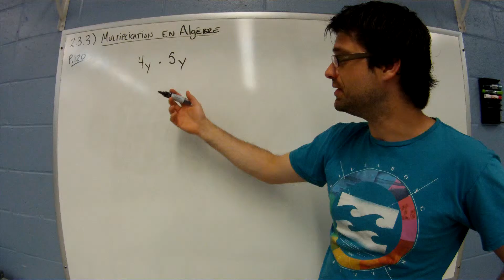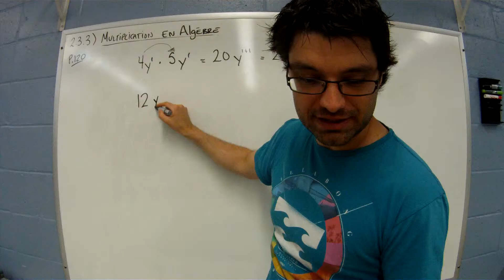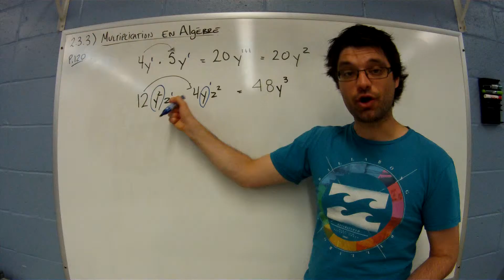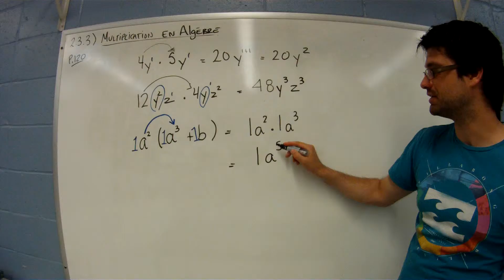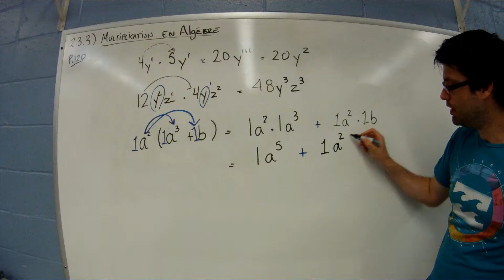2 3 3 multiplication de polynomes